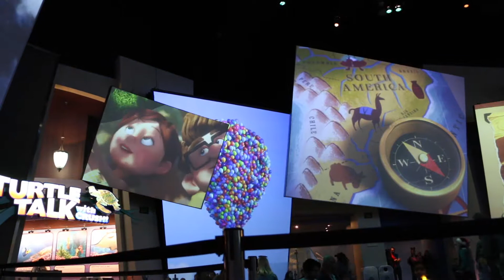12 DAYS OF VLOGMAS//ally's last day :'(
hope you're all having a wonderful christmas!

day 7